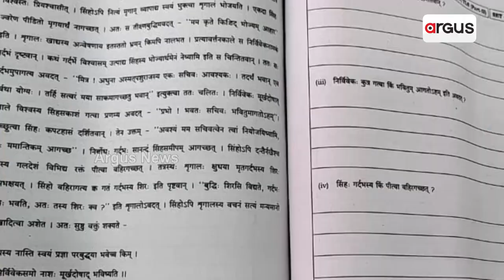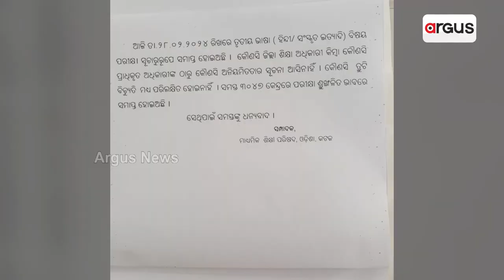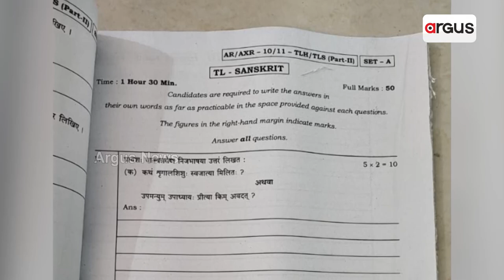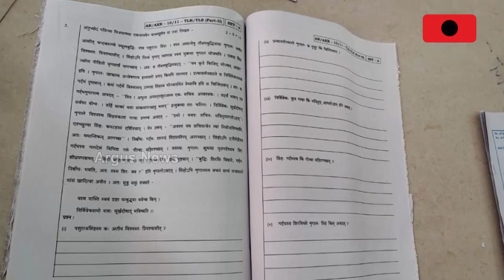ଇଂରାଜୀ, ଗଣିତ ପରେ ସଂସ୍କୃତରେ ବି ପ୍ରଶ୍ନପତ୍ର ଭାଇରାଲ ଅଭିଯୋଗ : Leaked Question Papers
ପୁଣି ଥରେ ମାଟ୍ରିକ ପ୍ରଶ୍ନପତ୍ର ଭାଇରାଲ ଅଭିଯୋଗ । ସଂସ୍କୃତ ପରୀକ୍ଷା ପ୍ରଶ୍ନପତ୍ର ଭାଇରଲ ହୋଇଥିବା ଅଭିଯୋଗ । ଭାଇରାଲ ହୋଇଥିବା ପ୍ରଶ୍ନପତ୍ର ପରୀକ୍ଷାରେ ପଡିଥିବା ପ୍ରଶ୍ନପତ୍ର ମେଳ ଖାଉଛି ବୋଲି କହିଛନ୍ତି ପରୀକ୍ଷାର୍ଥୀ । ସେପଟେ ଏନେଇ ପ୍ରେସ ବିଜ୍ଞପ୍ତି ଜରିଆରେ ସ୍ପଷ୍ଟୀକରଣ ରଖିଛିନ୍ତି ବୋର୍ଡ କର୍ତ୍ତୃପକ୍ଷ ।